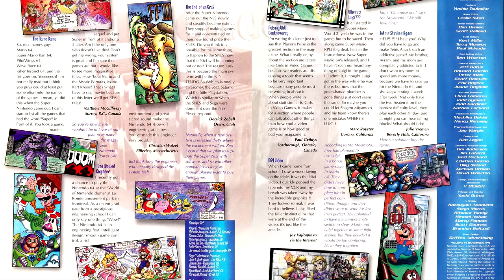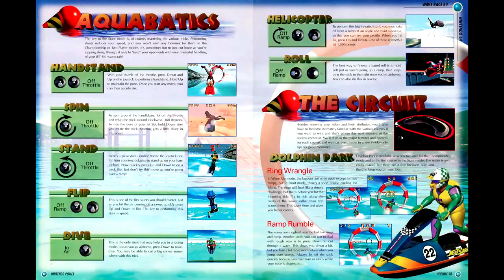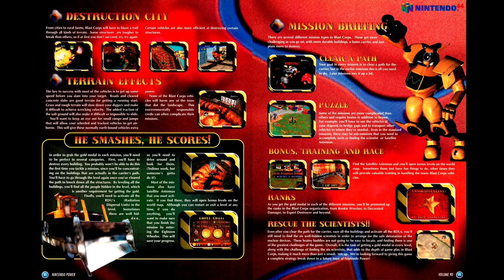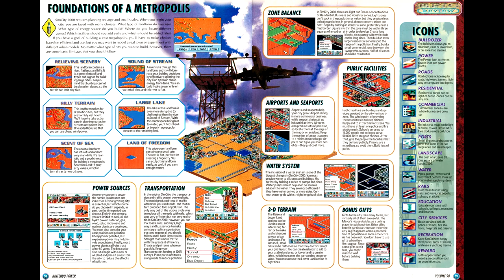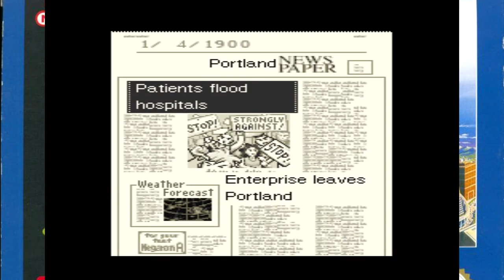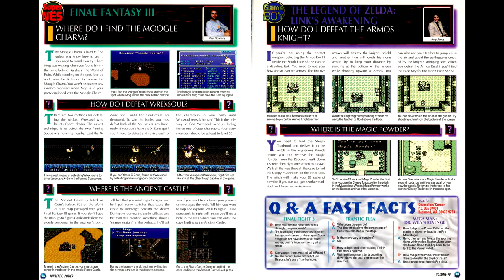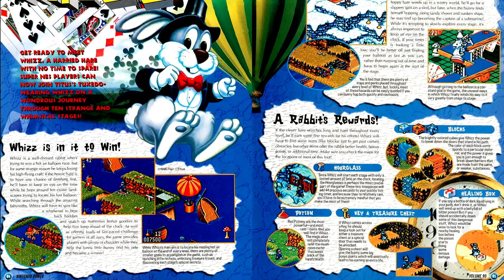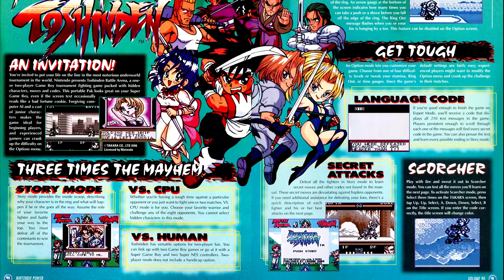Nintendo Power Retrospectives: Part 118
Not a lot of games this issue, as we have a bit of a lull in the N64 release schedule.

00:00 Start
00:52 Cover
01:03 Letters
01:57 Power Charts
02:32 Wave Race 64 (Previously Reviewed)
02:39 Blast Corps 64 Preview
03:18 Donkey Kong Country 3 (Previously Reviewed)
03:25 Shadows of the Empire Comic Excerpt
03:47 Classified Information
03:55 Super Star Wars (Previously Reviewed)
04:08 Epic Center News - Final :(
05:06 Sim City 2000 (SNES)
10:39 Lufia II Epic Strategies
10:56 Maui Mallard
13:20 Counselor's Corner
13:27 William's Arcade Greatest Hits
15:24 Whizz
17:00 Battle Arena Toshinden (GB)
18:59 Now Playing
19:09 Pak Watch
19:23 Final Thoughts